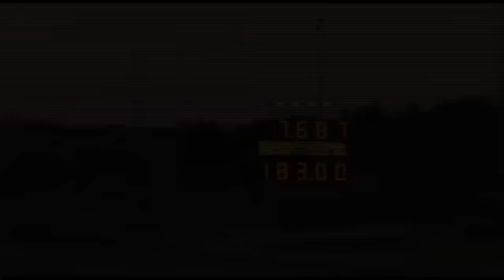R.I.P. INOCNT Torana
Simon Kryger's INOCNT Torana has been a solid Pro Street performer at Sydney Dragway and other tracks for many years. Simon sold the car just after this
last footage was shot and two weeks later the car was destroyed in a
traffic accident when it was stuck from behind at high speed by another
vehicle. Unfortunately the iconic Torana was destroyed, but the driver
wasn't seriously injurred. Rest in Peace INOCNT.

Link to pics of car after accident (note, I didn't take these images and make no claims to ownership of them):